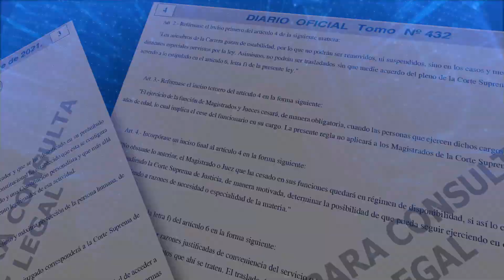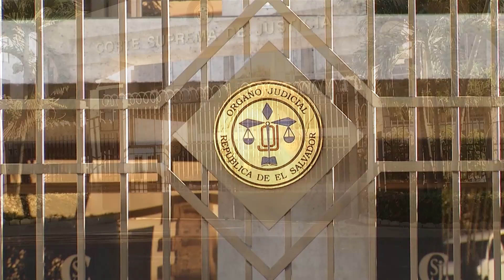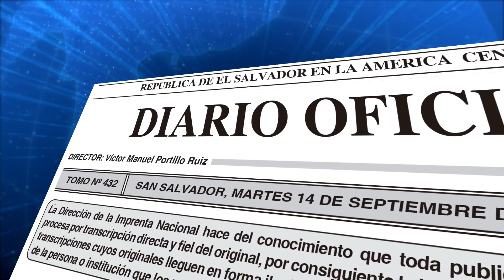Hasta el 26 de septiembre llegarán laborando los jueces mayores de 60 años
Jueces muestran desacuerdo con la publicación en el diario oficial de la Ley de la Carrera Judicial que da a conocer que serán cesados de sus funciones el 26 de septiembre.